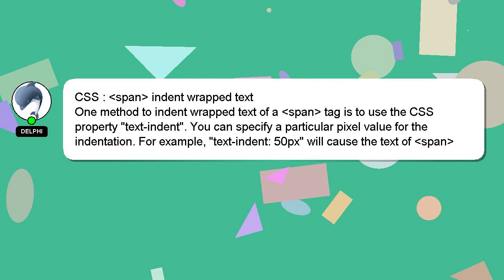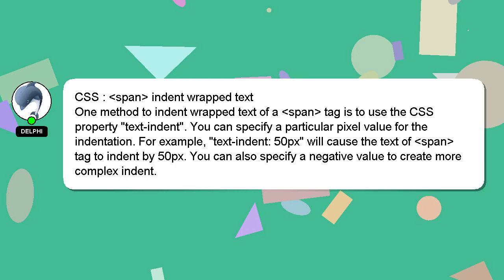CSS : span indent wrapped text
: span text  CSS wrapped  indent